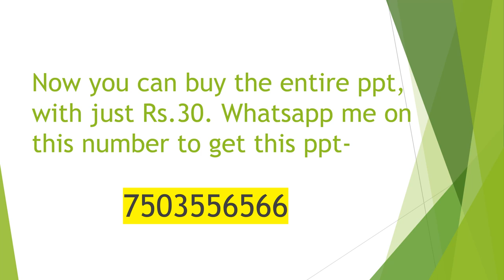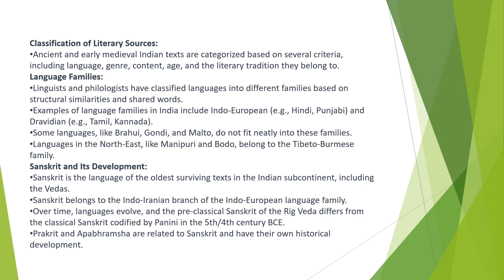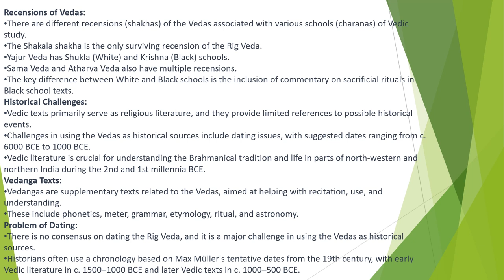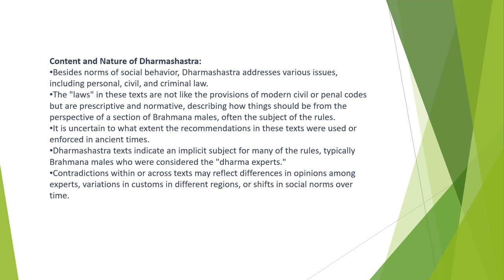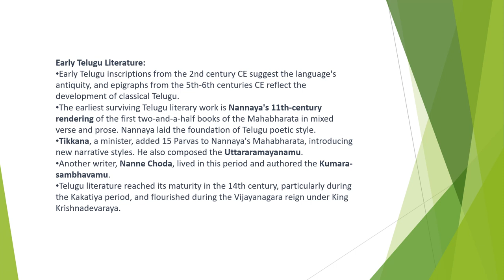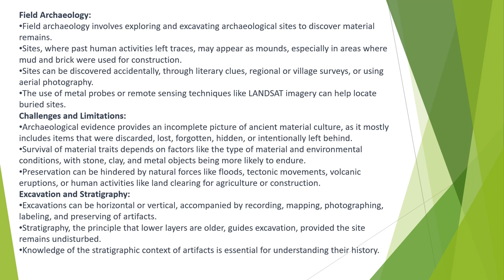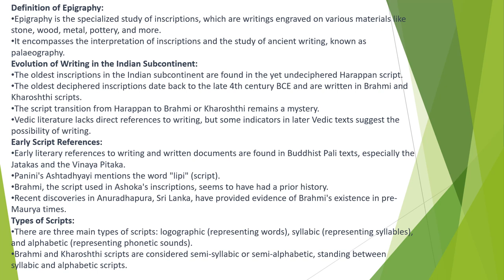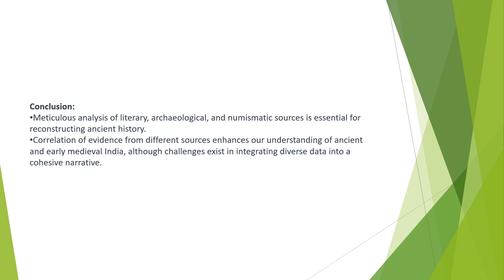Unit 1 Sources History of India from Earliest times to 300 BCE BA (Prog) History Minor NEP SEM-1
📚 Explore the fascinating history of India from its earliest times to 300 BCE in this engaging course! 🇮🇳

🔍 Have you ever wondered about the roots of one of the world's most ancient and culturally diverse civilizations? Join us as we delve deep into the past to uncover the history of India, from its earliest beginnings to the remarkable era of 300 BCE.

🌟 In this first semester of the BA (Prog) History Minor under the New Education Policy (NEP), we'll unravel the rich tapestry of India's history. Discover the captivating stories, events, and developments that have shaped this incredible subcontinent.

🔸 Explore the ancient roots of Indian civilization.
🔸 Uncover the rise of early societies, empires, and dynasties.
🔸 Analyze the socio-political and cultural dynamics of ancient India.
🔸 Gain insights into the religious and philosophical traditions that continue to influence the world today.

🧭 Whether you're a history enthusiast, a student, or just curious about the world's history, this course will provide you with a solid foundation in the history of India.

🎓 This is a golden opportunity to enhance your understanding of one of the world's most historically significant regions. Join us on this incredible journey through time and space.

Get ready to embark on this historical adventure with us!